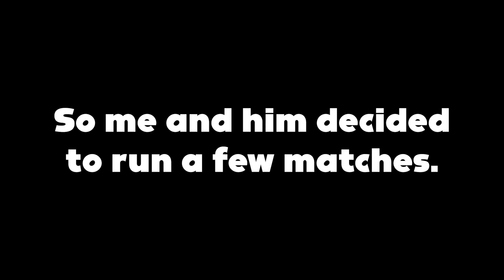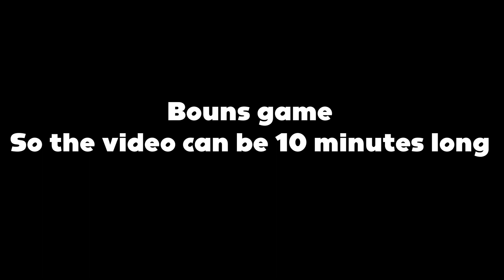Who's Better Me or You | Tekken 8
Also I stream on twitch Go follow that for some of the streams that dont get uploaded